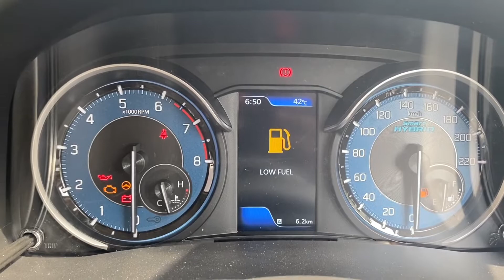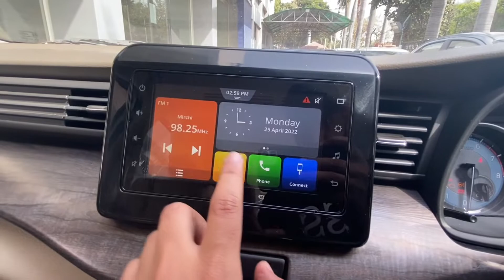2022 Maruti Ertiga Facelift | ZXI PLUS | Detail Walkaround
2022 Maruti Ertiga Facelift | ZXI PLUS | Detail Walkaround